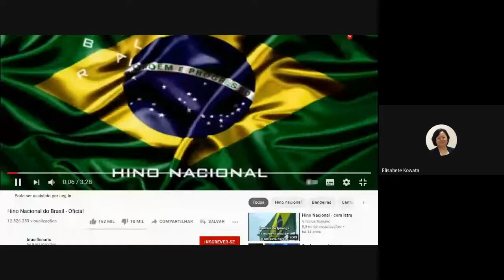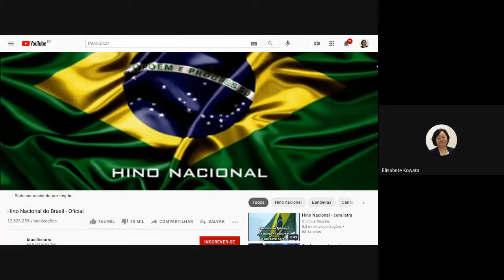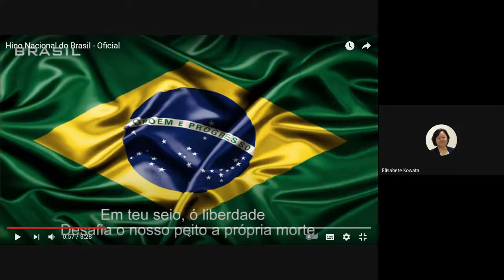Colação de Grau - Campus Central - Unu Anápolis - 11 de maio de 2021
Colação de Grau - Campus Central - Unu Anápolis - Cursos de História e Letras